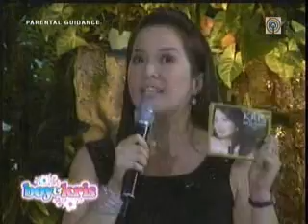Boy & Kris TV Guesting 3/3 - Laarni Lozada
COURTESY OF ABS-CBN BROADCASTING NETWORK Boy & Kris TV Guesting with other scholars  & singers Oct. 1, 2008